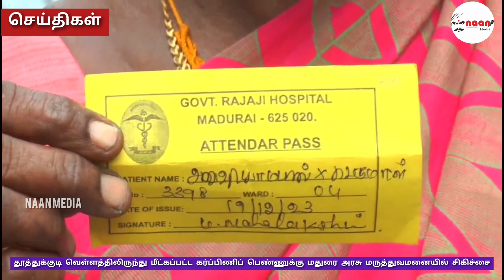தூத்துக்குடி வெள்ளத்திலிருந்து மீட்கப்பட்ட கர்ப்பிணிப் பெண்ணுக்கு மதுரை மருத்துவமனையில் சிகிச்சை:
பேட்டி: சேது லெட்சுமி (கர்ப்பிணி பெண் தாயார்)

நான் மீடியா - வின்  இசைப்பயணம் NAAN FM நிகழ்ச்சிகளை கேளுங்கள். நண்பர்களுக்கும் பகிருங்கள்.
உங்கள் அலைபேசிகளில் பதிவிறக்கம் செய்து 24 மணிநேரமும் எந்த இடையூறும் இல்லாமல் கேளுங்கள்.